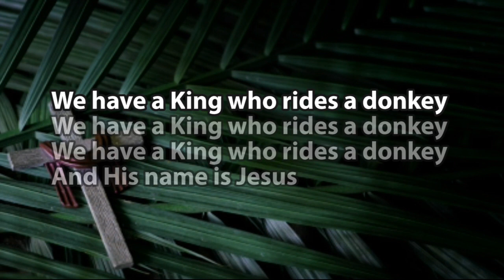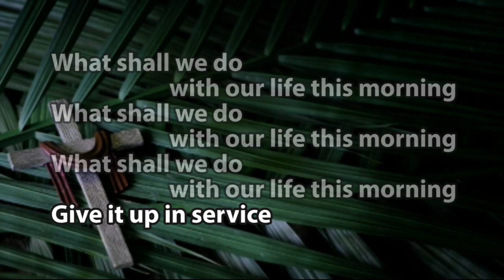We have a King who rides a donkey (Backing Track) - Palm Sunday Kids Worship Video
A backing track / sing along video of "We have a King who rides a donkey".  The words are sung to the traditional tune of 'What shall we do with the drunken sailor'.

Created for use during Children's Worship, especially on Palm Sunday.

This is the four verse version that we know in our church and found in some hymn books.  However there is also a six verse version.

-- Lyrics --

Verse 1
We have a King who rides a donkey    (x3)
And His name is Jesus

Chorus
Jesus the king is risen    (x3)

Verse 2
Trees are waving a royal welcome    (x3)
For the King called Jesus

Verse 3
We have a King who cares for people    (x3)

Verse 4
What shall we do with our life this morning   (x3)
Give it up in service

© Words: 1968 Stainer & Bell Ltd

Created in Adobe Premier Elements V15 over two evenings in order to test the installation of old software on a new computer.